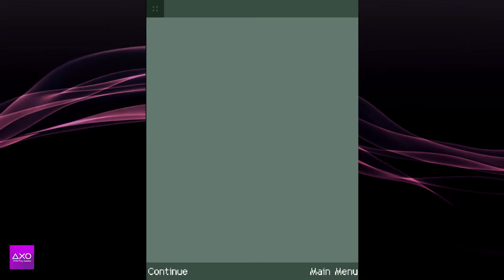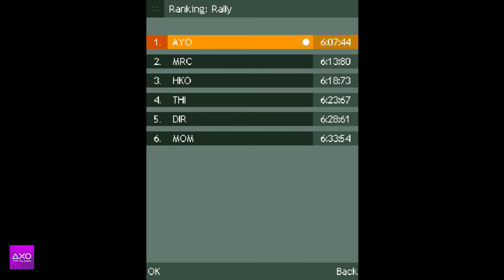Medan balap tanah Licin | Rally Master Pro™|Java Game (Part 4)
Rally Master Pro is a rally game featuring 27 tracks which differ in weather and terrain conditions.

The game features 4 game modes in three difficulty levels:
Career, which consists of racing an entire rally. The goal is to complete the rally in the lowest total time. The car can be repaired during the rally;
Time Trial, which features unlocked tracks from the Career mode;
Adrenaline, which consists of racing within a time limit while avoiding damaging the car;
Mini-Games unlocked from the repair sections of the Career mode.
The player controls the car in 2 possible camera angles (inside and outside the car). The co-pilot announces the next turns. If the player drives off-road or collides, the car will take damage (which will be shown in the 3D model). The car can be repaired between races in mini games. A replay feature is also included.

Rally Master Pro™ and ABBYS® are Registered trademarks of FISHLABS Entertainment GmbH.